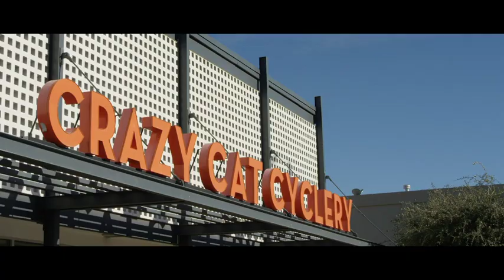Robert Barrio, Crazy Cat Cyclery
Born in 1995, Crazy Cat Cyclery is a community, a shop, and a home for all things cycling in El Paso.  Owner Robert Barrio’s passion for a healthier community and cleaner city drove him to open a shop that made cycling accessible to any experience level.